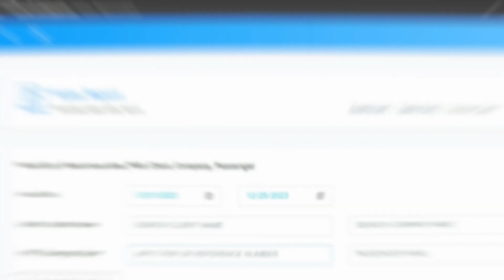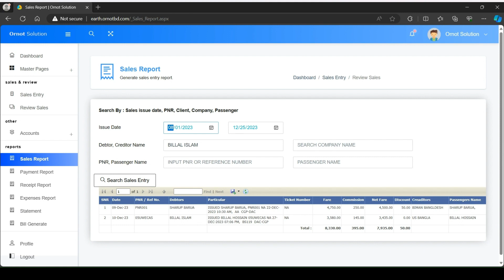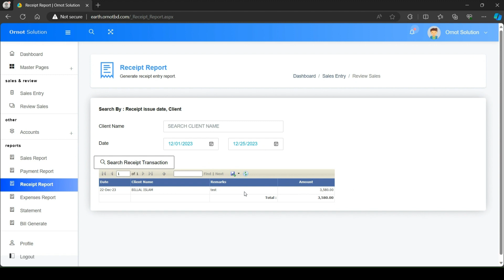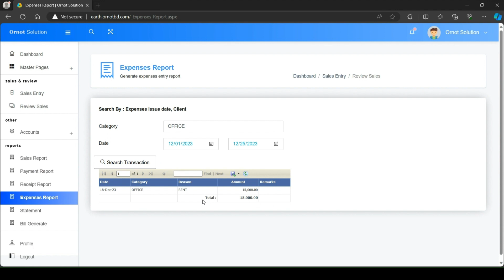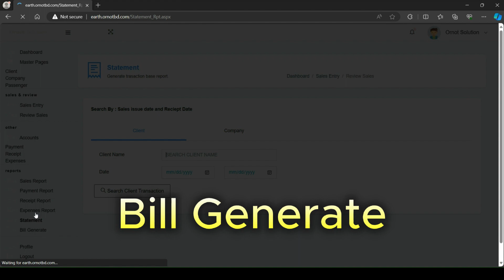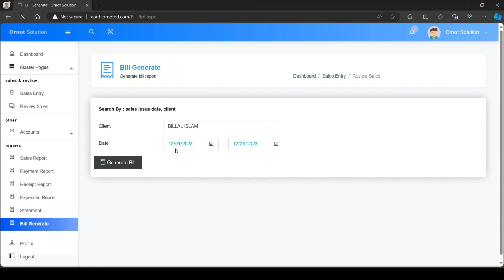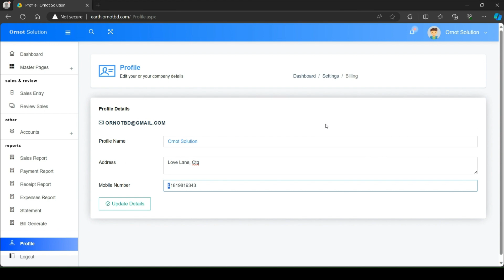All Reports| Bill | Statement | Travel Agencey Mangement Software | Spectrum | Sharup Barua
That video shows how to view /generate all kinds of reports
like : 1. Sales 2. Payment 3. Receipt 3. Expenses 4. Statement 5. Bill Generate.